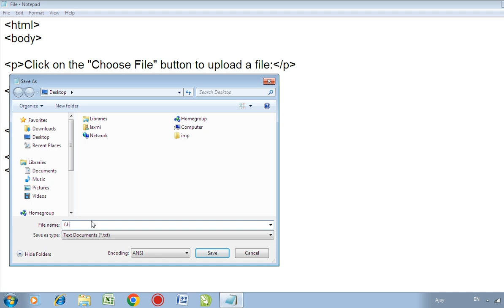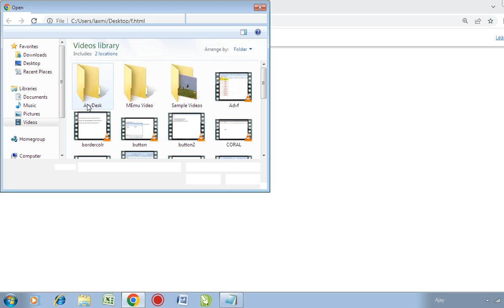File upload Button In Html#htmlacademy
File upload Button In Html.